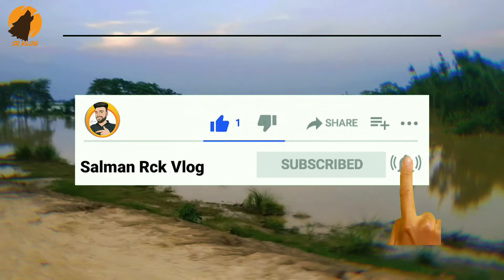बाढ़ का पानी आगया || कमला नदी ठेंगहा में कमला नदी ब्लॉक||कमला पुल ब्लॉग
बाढ़ का पानी आगया || कमला नदी ठेंगहा में || कमला नदी ब्लॉग || कमला पुल ब्लॉग @Desimundav

इस video में मैने आप अपने इलाके का हाल बताया हूं हमारे ariya में एक कमला नदी है उसमे अभी पानी भर गया है वही मैं दिखा हूं आप लोग देखिए आप लोगों को अच्छा लगेगा